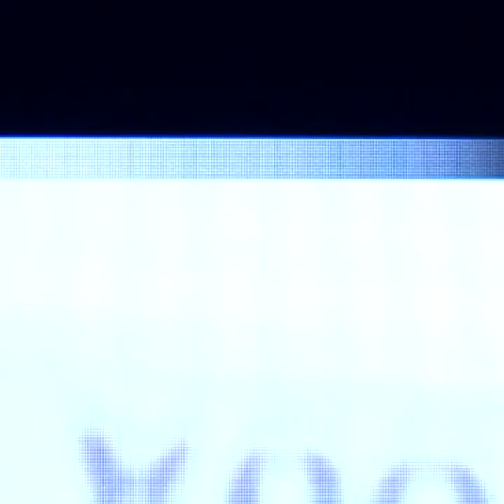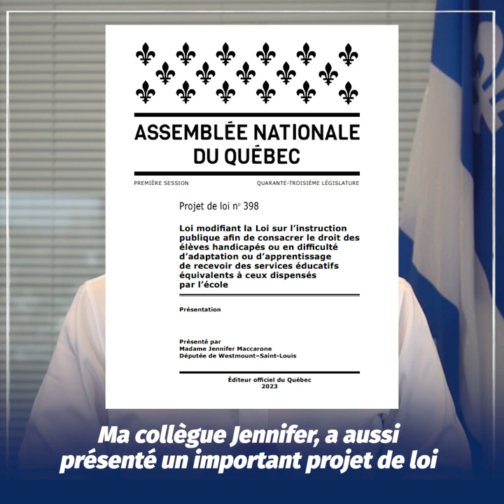Chronique du leader #10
🎯 Bienvenue à notre 10e chronique:
Après 5 ans au pouvoir, que vaut la parole de
François Legault  pour:
 👉 Le 3e lien, une autre promesse brisée de la CAQ
 👉 L’immigration : Québec a reçu 350 000 résidents non permanents, un nombre record
 👉 L’éducation : les frais de services de dîneurs vont littéralement exploser.
 👉 Les avancées de l’intelligence artificielle pourraient même menacer l’industrie québécoise du doublage de films.
Bon visionnement  👁️
The Leader’s chronicle summarizes the work of the Liberal team at the National Assembly from this past week. Enjoy watching!